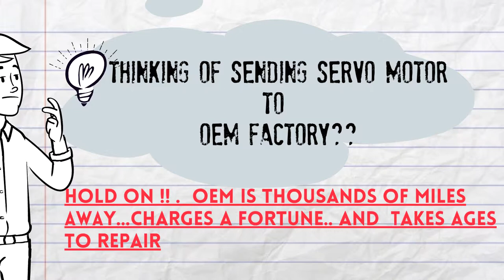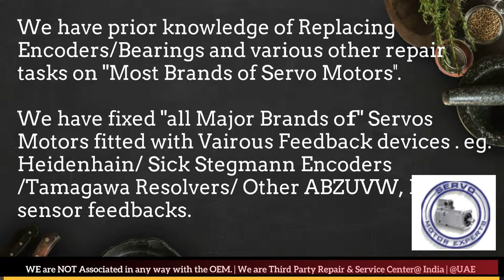AEG Modicon Arab GCC Servo Motor Drive Encoder Dubai Resolver Align Repair Oman KSA Saudi Oman